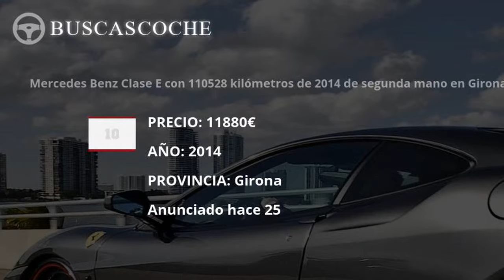Mercedes Clase E desde 1100€, mejores ofertas